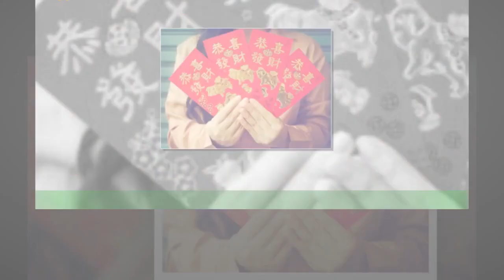Graciela Alfano se separó de Enrique Capozzolo días de haber anunciado su reconciliación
Días atrás se conoció que Graciela Alfano regresó con su ex y padre de sus hijos,Enrique Capozzolo, quien la acompañó durante sus momentos más difíciles de salud.No pasó mucho tiempo para que la artista confirmara que nuevamente se separó de su antiguo esposo.